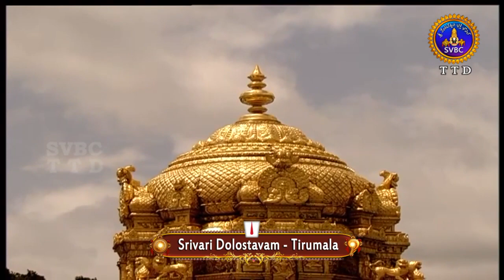శ్రీవారి డోలోత్సవం | Srivari Dolotsavam | 20-02-19 | SVBC TTD